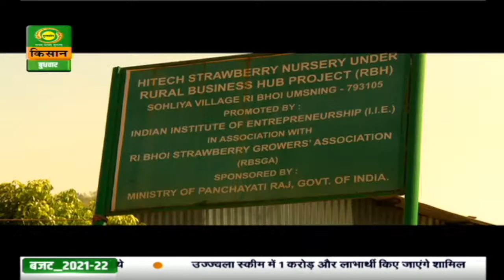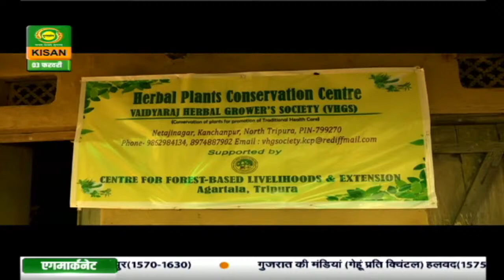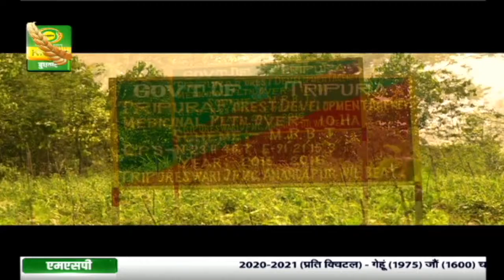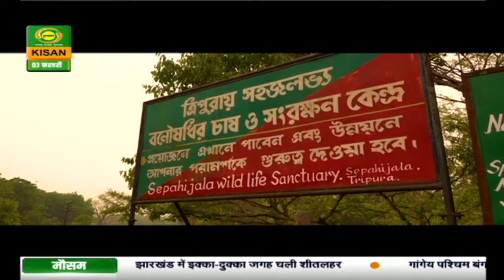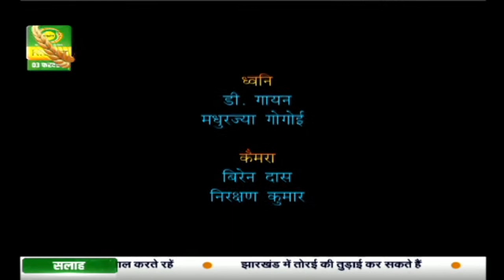बढ़ते कदम | Badhte Kadam | Episode - 26 | Feb.03, 2021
उत्तर -पूर्व के तमाम राज्य जहां अपने प्राकृतिक सुंदरता के लिए जाने जाते है ... वहीं कृषि के क्षेत्र में भी विशेष महत्त्व रखते है।